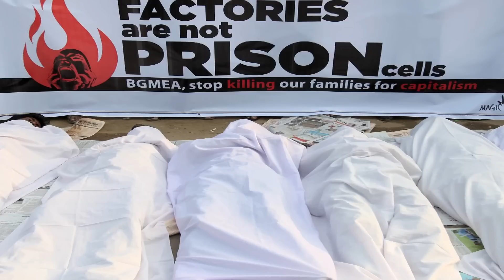Bangladesh Fire Survivor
Seamstress Sumi Abedin survivor of the factory fire in Bangladesh on November 24, 2012 tours the US calling for worker compensation from the main buyers, GAP, Wal-Mart, and Disney. Here she is at the GAP in Hollywood California